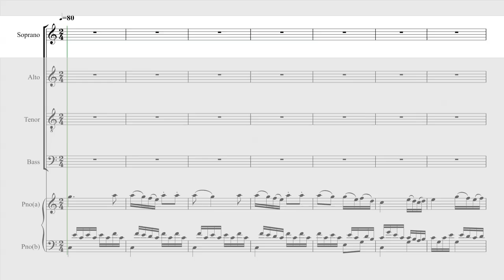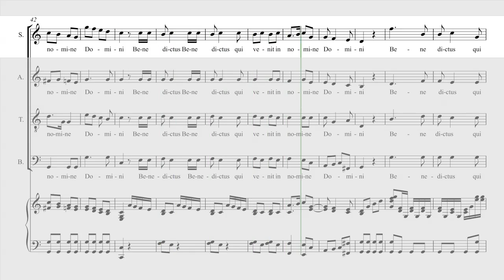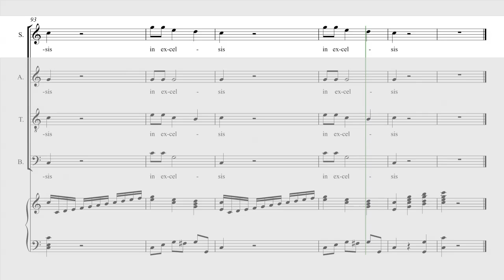Mozart - Coronation Mass - Benedictus - Soprano